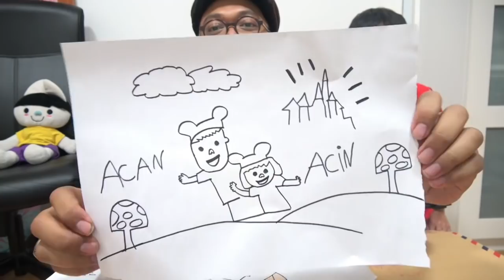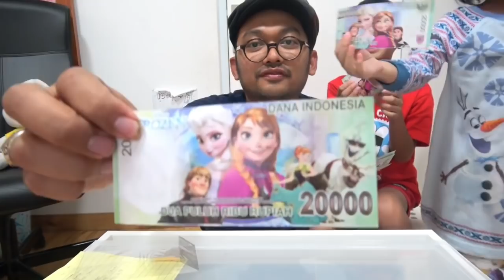Gantungan Kunci Cican Sekeluarga! - Mail Time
Buka-bukain mail time lagi.. Memang kreatif-kreatif tim cican ini, masih pada ngirimin hasil karyanya untuk Acan dan Acin..-